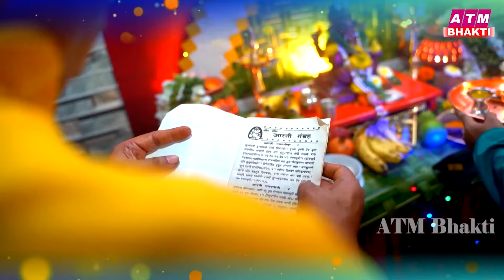2024 गणेश चतुर्थी स्पेशल भजन ~ नॉनस्टॉप गणेश भक्ति भजन ~ New Ganpati Bhajan 2024~Ganesh Song 2024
2024 गणेश चतुर्थी स्पेशल भजन ~ नॉनस्टॉप गणेश भक्ति भजन ~ New Ganpati Bhajan 2024~Ganesh Song 2024
2024 गणेश चतुर्थी स्पेशल भजन ~ नॉनस्टॉप गणेश भक्ति भजन ~ New Ganpati Bhajan 2024~Ganesh Song 2024

ganesh bhajan,
ganesh ji ke bhajan,
ganesh bhajan 2024,
ganesh ji ka bhajan,
ganesh bhajan 2024 new,
ganesh chaturthi ke bhajan,
2024 ganesh,
2024 ganesh chaturthi,
ganesh ji ke superhit bhajan,
super hit ganesh bhajans,
ganesh song,
ganesh songs,
ganesh ji ke gane,
ganesh ji ke song,
ganesh bhagwan ke bhajan,
ganesh ji bhajan,
ganesh chaturthi,
ganesh utsav,
ganesh vandana,
ganesh chaturthi songs,
गणेश भजन 2024,
ganesh bhagwan ka gana,
ganpati bhajan,
bhajan
ganesh bhajan,
2024 ganesh chaturthi,
ganesh bhajan 2024,
ganesh chaturthi songs,
ganesh chaturthi,
2024 ganesh,
ganesh song,
ganesh songs,
ganesh ji bhajan,
ganesh vandana,
ganesh chaturthi bhajan,
ganesh utsav,
ganpati bhajan,
ganesh ji ki aarti
2024 mein ganesh puja kab hai
2024 ganesh chaturthi kab hai
2024 ganesh chauth kab hai
2024 ganpati date
ganesh puja 2024
ganesh chauth kab hai 2024 mein
2024 ka ganesh chauth
ganesh chaturthi 2024 kab hai
ganesh puja kab hai 2024
2024 mein ganesh kab hai
ganesh puja 2024 date
2024 mein ganesh chaturthi
ganesh chauth kab h 2024
ganpati 2024 date
2024 ka ganesh chaturthi
ganesh chaturthi vrat 2024
2024 calendar ganesh chaturthi
ganesh 2024
ganesh chaturthi date 2024
गणेश चतुर्थी 2024
2024 ganesh chauth
2024 ganpati
ganpati 2024
2024 ke ganesh chaturthi kab hai
2024 mein ganesh chauth kab padega
ganesh chauth kab hai 2024 ka
bade ganesh kab hai 2024 mein
2024 ki ganesh chaturthi
2024 ganesh puja
2024 mein ganesh chaturthi kab ki hai
ganesh chauth 2024 ka kab hai
ganesh kab hai 2024
गणेश चतुर्थी कब है 2024
ganesh puja muhurat 2024
ganpati puja kab hai
sakat chauth 2024
san 2024 mein ganesh chaturthi kab hai
2024 mein ganesh chauth kis tarikh ko..
ganesh chaturthi 2024 ka
ganesh chaturthi 2024 ki
gonesh choturthi 2024
sakat chauth kab ki hai
sakat kab hai
vinayaka chaturthi 2024
२०२४ गणेश चतुर्थी
2024 ki ganesh chauth kab hai
2024 mein ganesh
2024 mein ganesh chaturthi puja kab hai
2024 mein ganesh ji kab aaenge